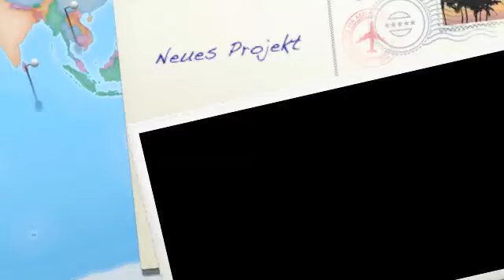Radball Luckau - Erste Eindrücke